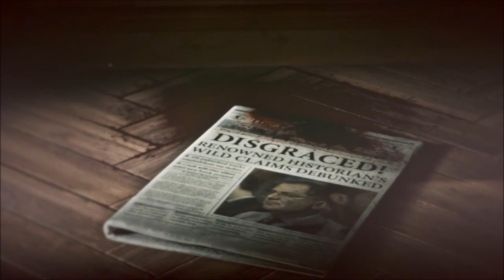NYT PELATAAN! Haudanraidaajan nousu - osa 7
Peli: Rise of the Tomb Raider
Alusta: PC

Meno ja meininki jatkuu ammuskelun ja helikopterijahdin merkeissä. Nämä miehet käyttävät ihan liikaa tulivoimaa pienen naisen jahtaamiseen! Lisäksi ensimmäisessä osassa pelaajaa piinanneet susihukat tekevät ansaitun cameon. Meneekö niihin tälläkin kertaa hermot?